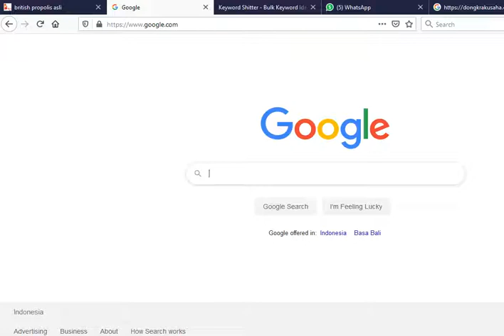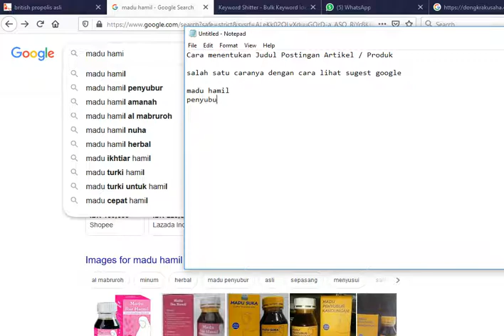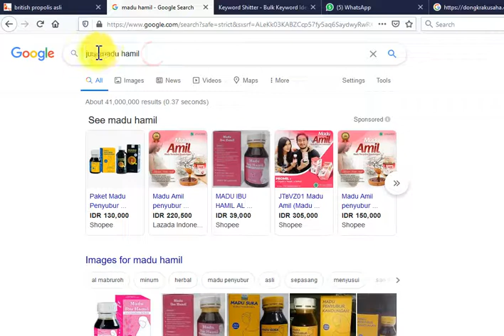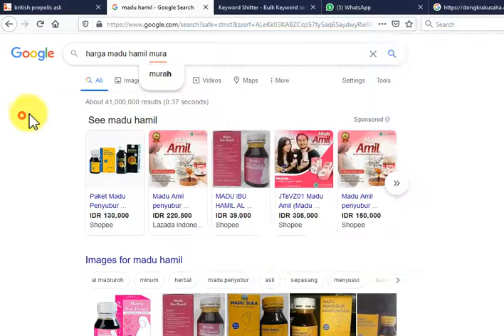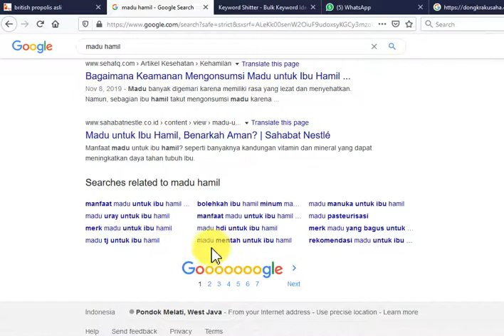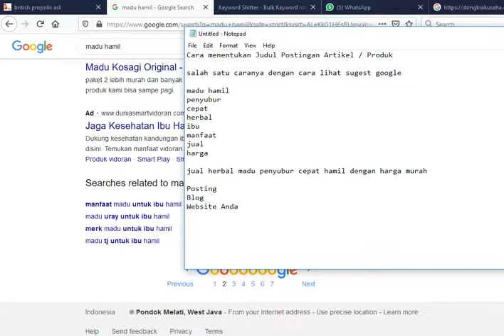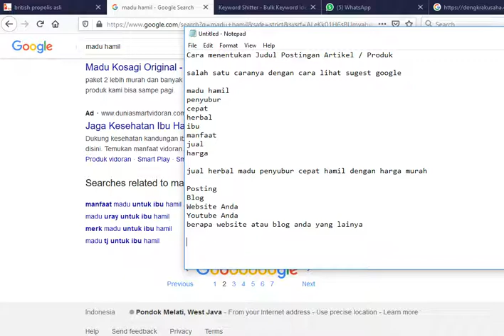web seo praktis ( WSP ) - Cara Menentukan Judul Postingan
Cara sederhana menentukan judul postingan